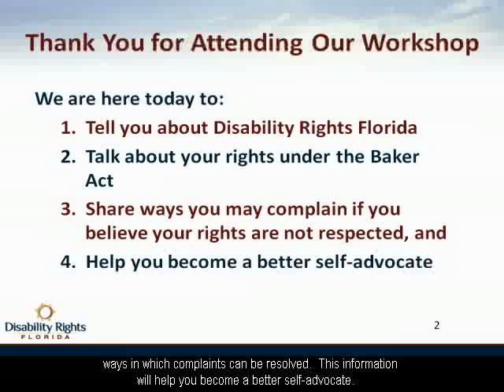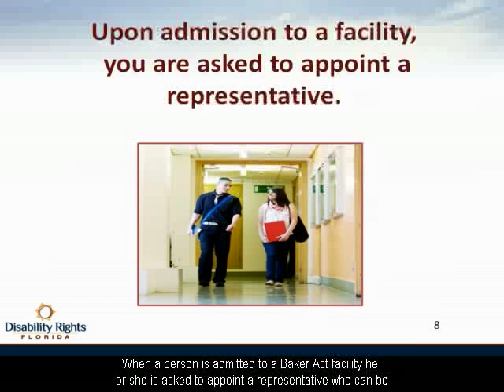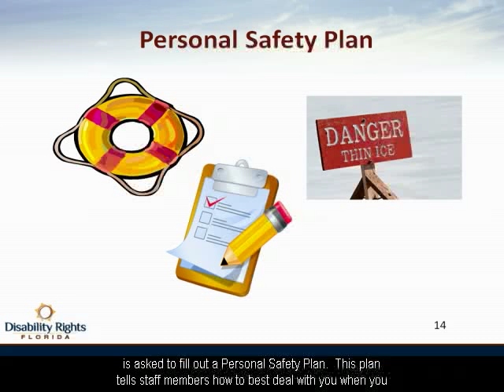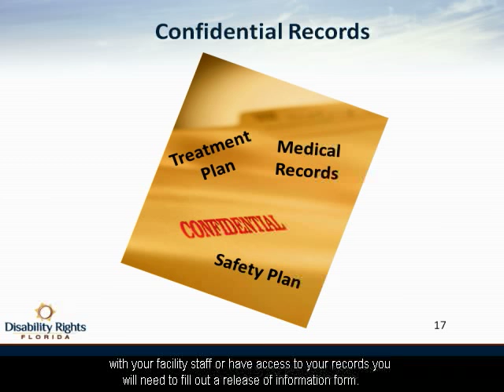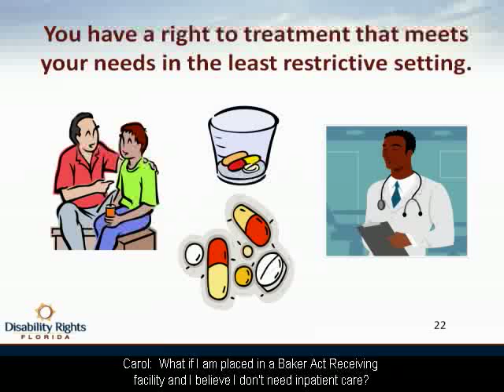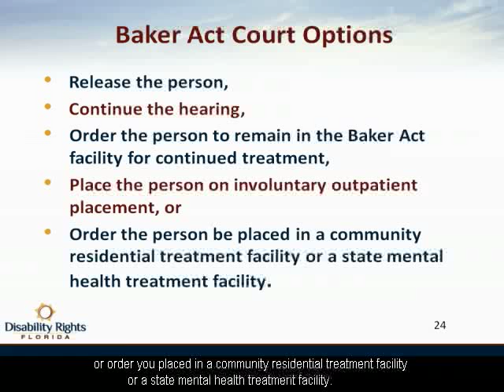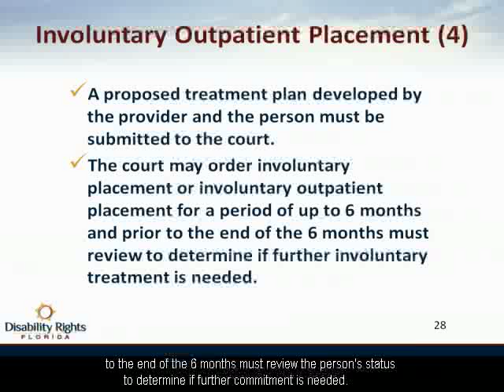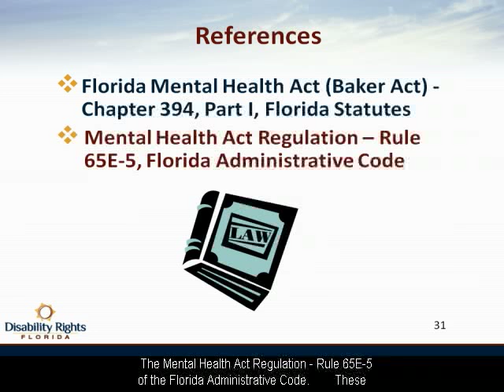Knowing Your Rights Under the Baker Act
Note: This video has some outdated information within it as it is over 10 years old.

Telecommunication Device for the Deaf (TDD)

Mail
Disability Rights Florida
2473 Care Drive, Suite 200

Online
Visit our Requesting Assistance page to use an online form to request information, assistance, publications, and other services